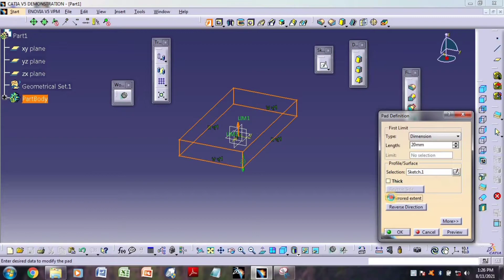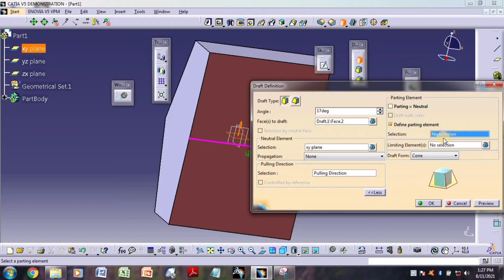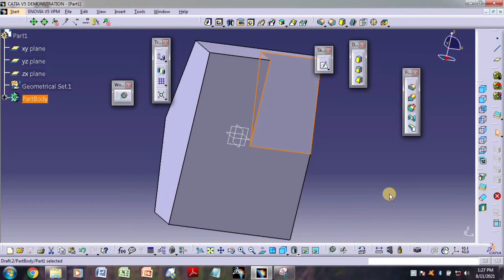Lesson 25 // Draft Feature//angle, reflected angle, variable angle/l Part Design//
Your Queries 👉
Catia V5 tutorial
Use of feacher in Catia V5
Draft
Draft angle
Draft reflected lines
Variable angle draft